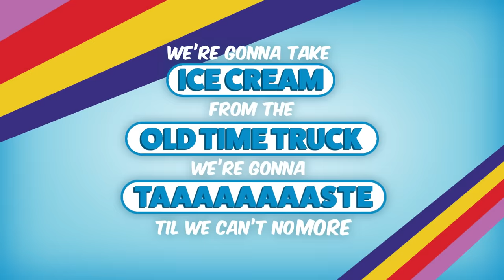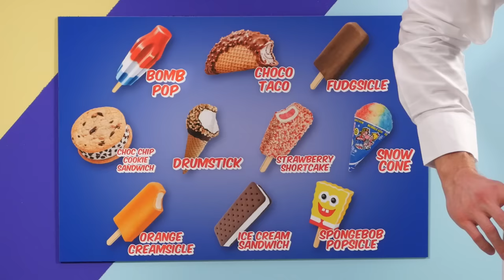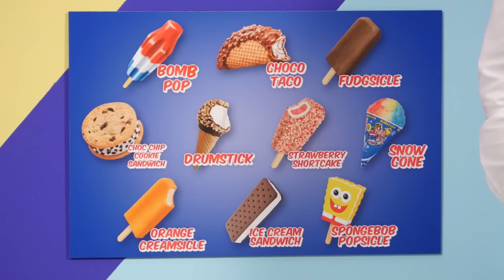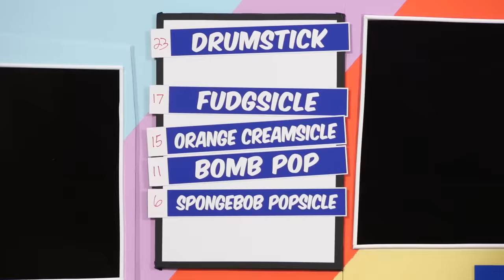Ice Cream Truck Taste Test: Round 1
Ice Cream Trucks have so many delicious options so obviously we need to do a taste test to determine the best one!  GMM #1568